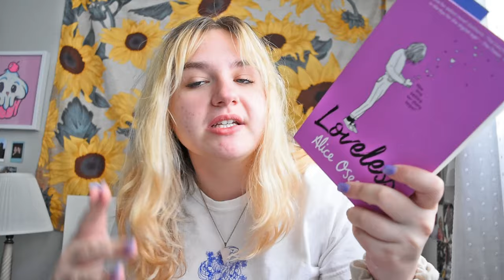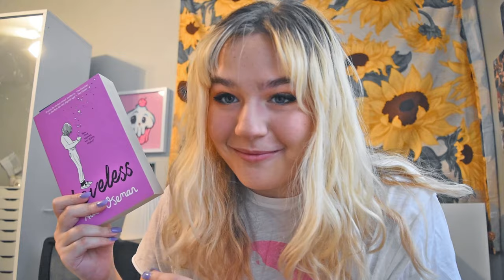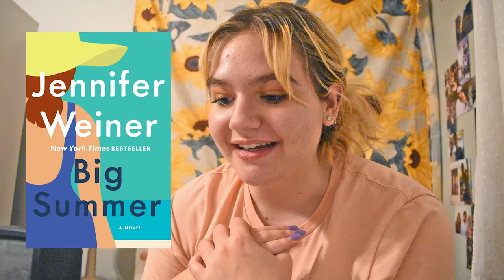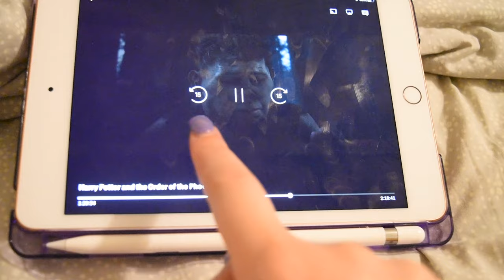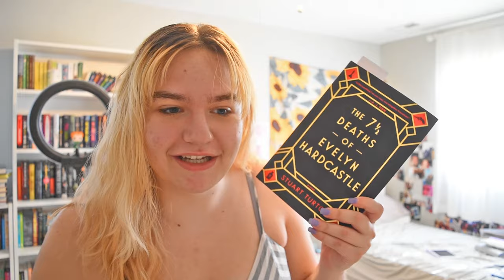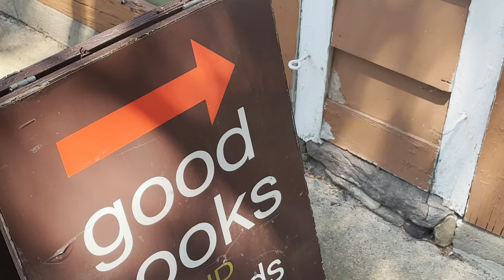harry potter marathon & murder mysteries!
personal instagram: pialaplaca
bookstagram: piaspages